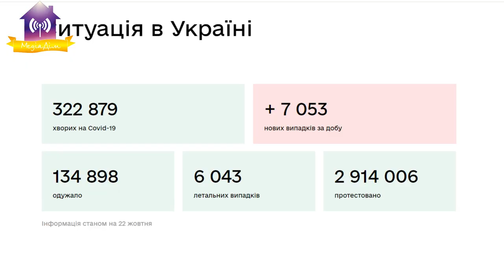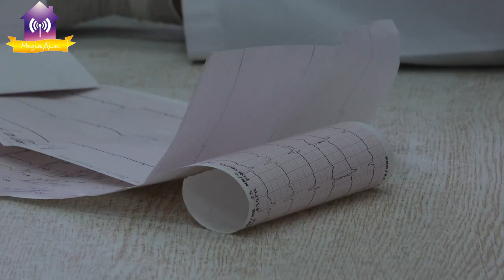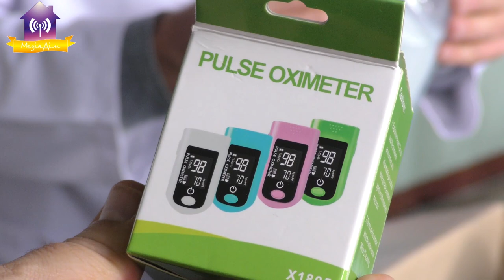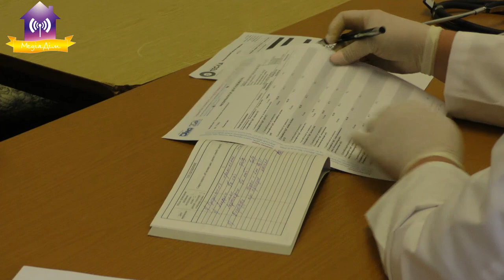Репортаж з Славутицької лікарні 22.10.2020